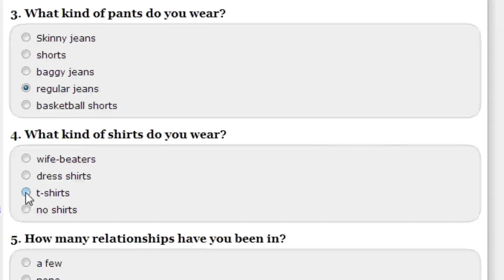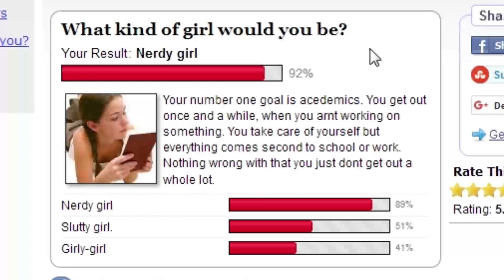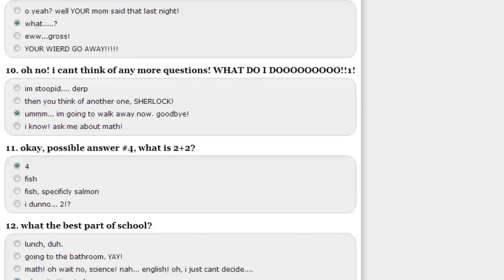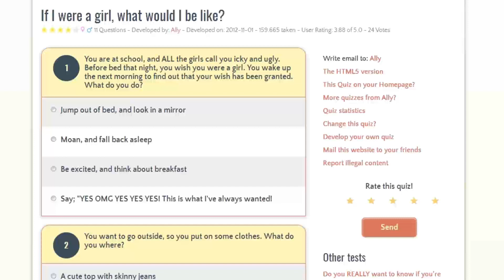Becoming A girl! | What "Type" Of Girl Are You?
I'm becoming a girl... sort of...

This time I'm here to find out what type of girl I'd be If I became one. I'm very nervous... not really. Anyway, I kind of already have an idea, but let's find out if it's confirmed, or totally different from what I thought.